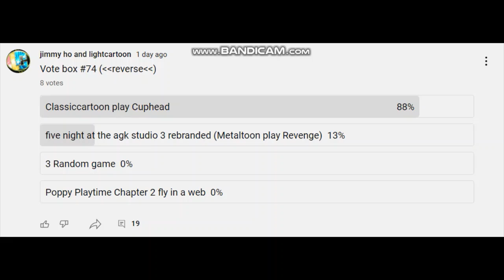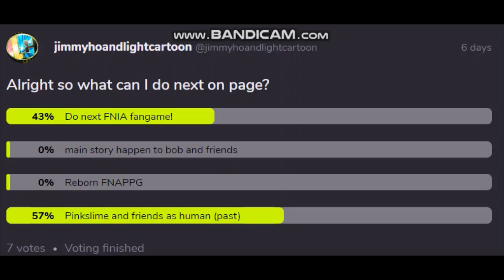Pinky cake and Friends concept art (My Main Idea)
I'm made continue for the project with main character of pinky cake and other friends.
🐦go on here on Twitter🐦

🖼️go on here to see more odd and amazing drawing🖌️
👩‍❤️‍💋‍👩 don't turn on mature content before you become age 18 👩‍❤️‍👨
however I hope you enjoy.